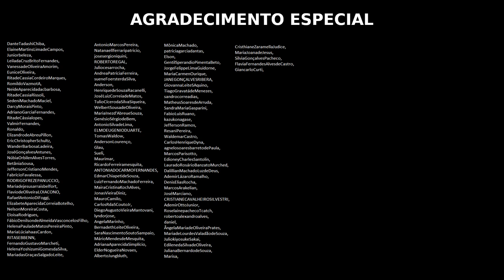Manual das Frutíferas 3.0 Muitas Novidades | Novo ADUBO PIPOCADOR DE FRUTOS e muito mais!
O Curso cultivo de frutíferas em vaso melhor e mais completo que existe!
Você sabe qual é o conteúdo da 3° edição do guia do Cantinho de casa?

1 - Como ter uma frutífera em vaso produzindo em 21 dias
2 - Técnicas diferentes de como fazer mudas sem gastar nada e vantagens e desvantagens de cada uma
3 - Técnicas de aceleração da produção de frutíferas
4 - CICLOS DE ADUBAÇÃO
5 - Como escolher a muda perfeita para plantar
6 - Técnicas de poda e como e quando usar cada uma
7 - Quais são todas as frutíferas que vc pode plantar em vaso
8 - Adubação qual é o papel de cada nutriente
9 - As principais pragas do pomar e receitas caseiras de como acabar com elas.
11 - Receita exclusiva do Adubo Pipocador
12 - Minha planta o que falta para frutificar
13 - Vídeo aulas:
 a) Fundamentos Plantio
 b) Fundamentos Manutenção
 c) Fundamentos Frutificação
 e) Tudo sobre adubação
 f) Como resolver os problemas das suas plantas

14 - Nova Receita Exclusiva do meu adubo Pipocador para frutificação

15 - Participar da comunidade fechada do Cantinho de Casa

15 - E muito mais
O conteúdo te interessou?

A vantagem do meu guia é que você terá acesso vitalicio a ele, todas as atualizações novos capítulos que forem surgindo e materiais bônus vc vai ganhar sem pagar mais nada por isto.

1° - Bônus e-book de condicionamento de solo para suas plantas absorverem o máximo de nutrientes da terra
2° - Bônus e-book de como cultivar morango em marmitex para bombar a produção
3° - Bônus e-book manutenções em frutíferas com mais de 2 anos de plantio
4° - Bônus e-book como comprar mudas por até 50% do preço
5° - Bônus Participar da comunidade fechada Galera Raiz do Cantinho de casa
6° - Nova Receita do ADUBO PIPOCADOR DE FRUTOS

Se vc não gostar do curso eu te devolvo 100% do seu dinheiro de volta sem pegadinha e continuamos amigos! ok?

A garantia de devolução é de 7 dias!

Para concluir vc deve acessar a promoção de vendas por este